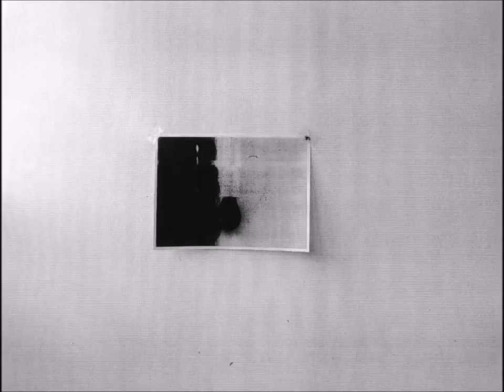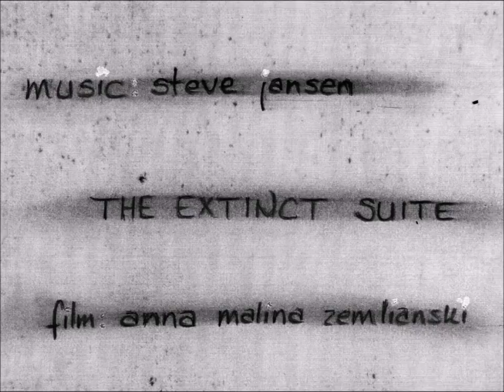The Extinct Suite {2017}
An animation film made out of approx. 1700 laser printed photo(collage)s, manipulated by hand.